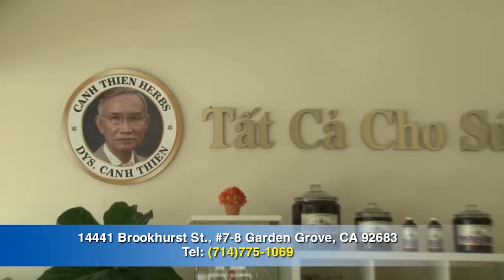Show Thuy Hang Shop Canh thien Benh Dau Nhuc Gout Nov 17